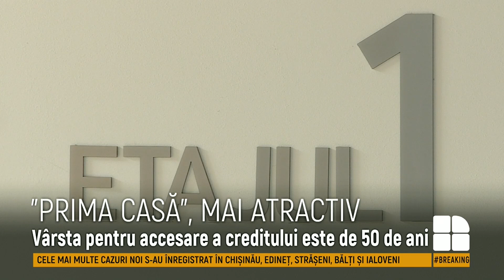Statul va compensa creditul luat în cadrul programului "Prima Casă" pentru familiile cu trei copii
Statul va compensa integral valoarea creditului luat în cadrul programului "Prima Casă" pentru familiile cu trei copii